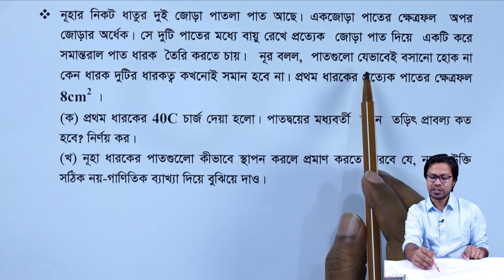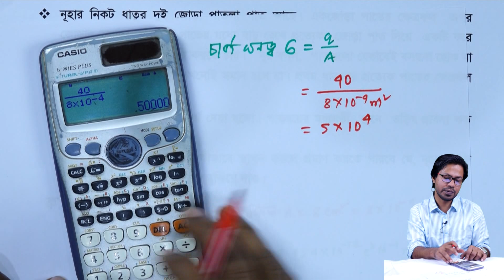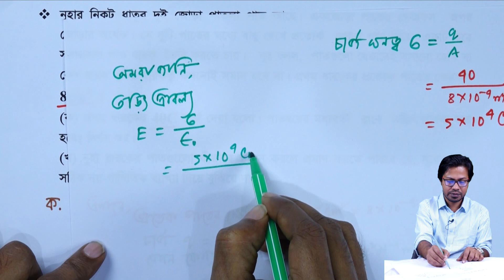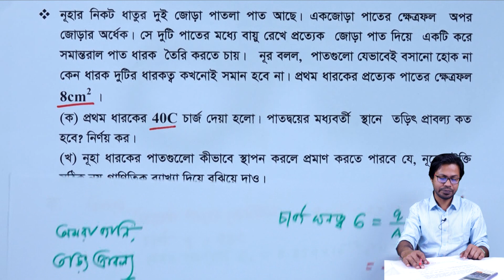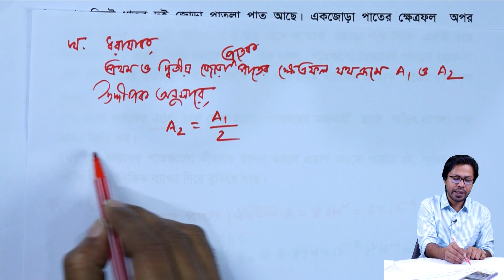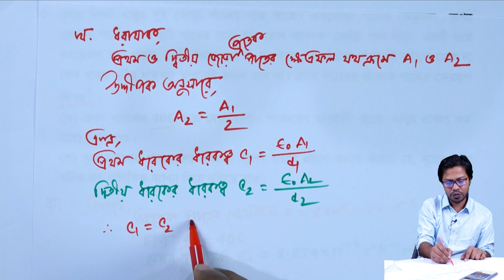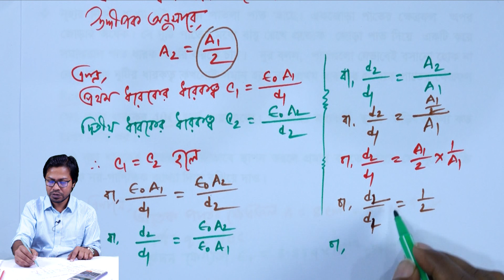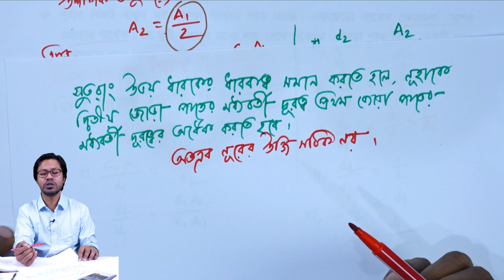স্থির তড়িৎ (গাণিতিক সমস্যা) l পর্ব-৪০| এইচএসসি পদার্থবিজ্ঞান ২য় পত্র | অধ্যায়-২ | HSC Physics 2nd